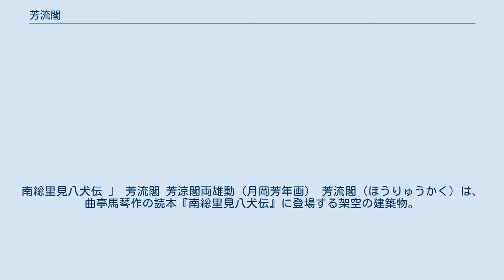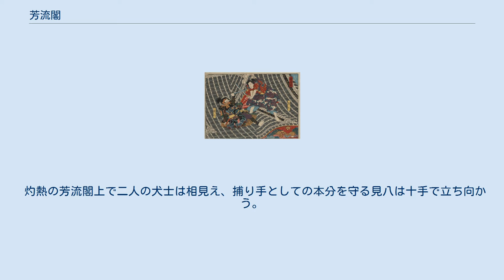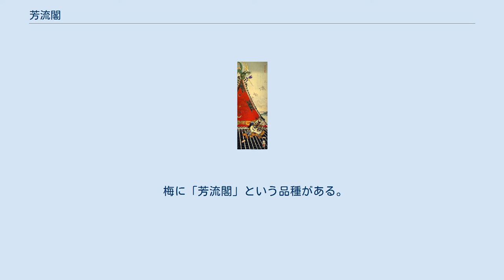芳流閣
南総里見八犬伝 」 芳流閣 芳涼閣両雄動（月岡芳年画） 芳流閣（ほうりゅうかく）は、曲亭馬琴作の読本『南総里見八犬伝』に登場する架空の建築物。
作中の滸我御所（史実の古河御所）内に、利根川に面して築かれた三層の物見櫓である。
「滸我」（こが）は『八犬伝』原作における古河の表記。
 作中の文明10年（1478年）6月、武蔵大塚村の郷士の子・犬塚信乃は、滸我公方・足利成氏に名刀村雨丸を献上するため滸我に赴く。
この刀は鎌倉公方家に伝わる重宝で、結城合戦の際に近習・大塚匠作の手を経てその子・大塚番作に委ねられ、番作は死に際してこの刀を信乃に託したのだった。
 しかし、信乃の滸我行きは伯母夫婦の罠であり、村雨丸は事前に伯父の手ですり替えられていた。
滸我で村雨のすり替えに気づいた信乃は献上の場で弁明を試みたが、奸臣・横堀在村に遮られて聞き入れられず、敵の間者として公方家の武士たちに襲われる。
逃れる信乃がたどり着いたのが芳流閣の屋根の上であった。
刀を手にした信乃は捕手を寄せ付けなかったため、成氏は捕物の名人である犬飼見八（のち現八に改名）を獄舎から解き放って信乃を捕らえさせることにする。
見八はもともと獄舎の長であったが、苛政に疑問を持ったため、職を解かれて収獄されていた。
見八も、信乃とともに犬士の縁に連なる者である。
 灼熱の芳流閣上で二人の犬士は相見え、捕り手としての本分を守る見八は十手で立ち向かう。
ついで組み打ちとなり、二人は組み合ったまま屋根の上から利根川に繋がれた舟の上に転落する。
そして物語の舞台は利根川の下流・下総行徳に移る。
 義兄弟が互いを知らずに高楼の上で相戦うこのくだりは、『八犬伝』中屈指の名場面の一つとされてきた。
『八犬伝』を舞台化した歌舞伎でも「芳流閣の場」は見せ場である。
原作あるいは歌舞伎のこの場面に題材を取った浮世絵・錦絵も多く描かれている（歌川国芳「芳流閣の決闘」、月岡芳年「芳流閣両雄動」など）。
現在も伝統的な祭りの山車の装飾にこの場面が使われることがある。
 梅に「芳流閣」という品種がある。
 ^ 『八犬伝』の設定年代である室町時代後期、利根川は江戸湾に注いでいた。
利根川東遷事業参照。